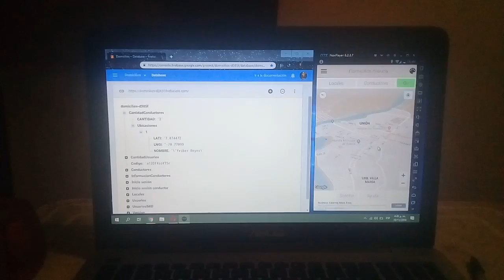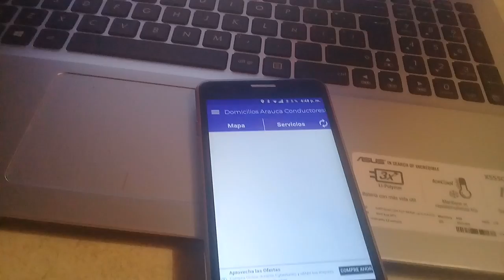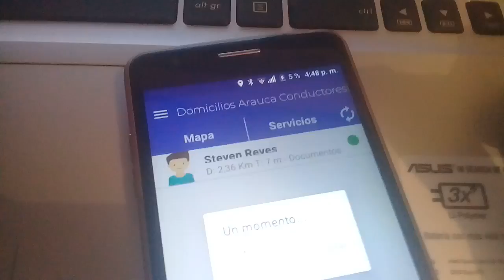App tipo Uber - parte 3